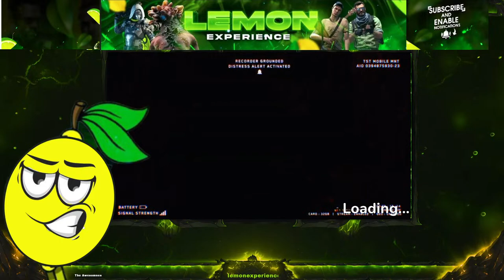MWZ New Season Content W/ Rick Blaine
Yoooooo Whats up Gents! First and Foremost! COD MW3 is a Money Cash Grab the Only reason we are playing it is for the Zombies, and the Zombies only! COD does not Deserve $70 for a halfway finished game, Lemon only bought this for the Sole mode. In the past Lemon was Obsessed with DMZ the PVEVP mode that closely related to Warzone Battle Royal. After 6 months of Common issues not changing and Cheaters only intensifying, Lemon Left the DMZ scene.Now with a regimentation of the Mode but in the Zombies world. Without the Pain staking issues of Cheaters in MWZ Lemon will make his Return with Cyber! . WOOOOOOOOOOO Grab your Snacks, Drinks, and anything else you think ! Because we are ready to Live, Laugh, and Lemons!

I hope you enjoy the stream! If you want to support me please drop some sauce below I hope you enjoy the stream! If you want to support me please drop some sauce below 🙏

Stream deck